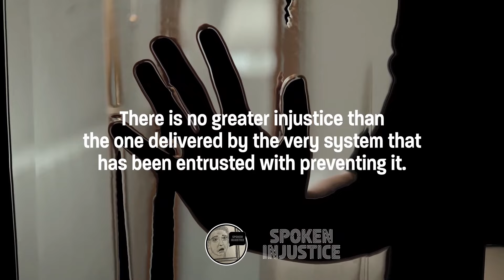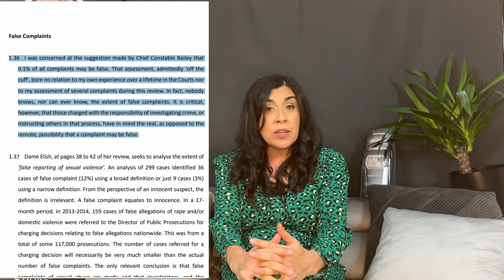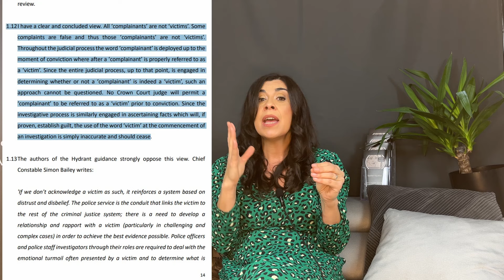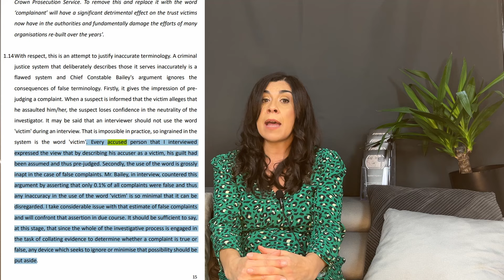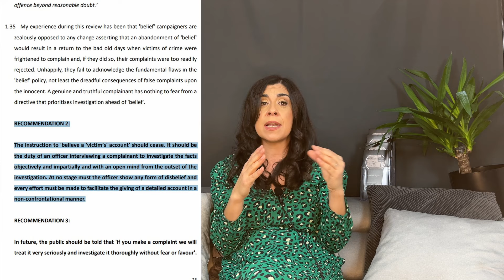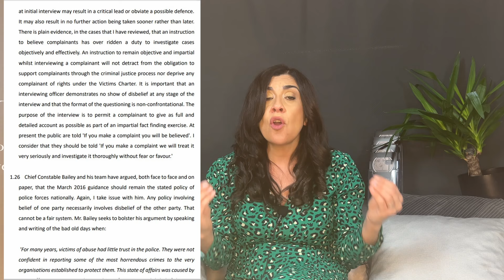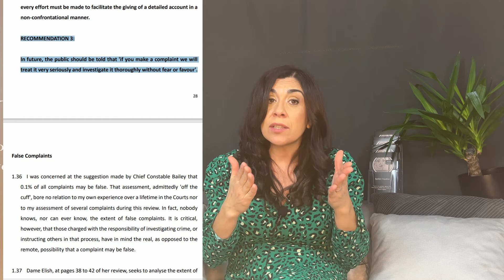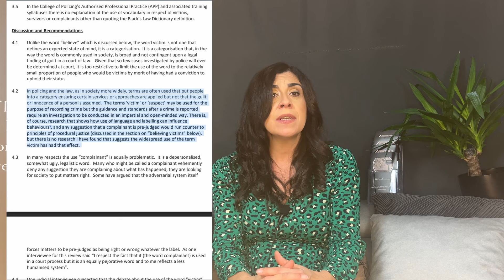A Closer Look at the Drawbacks of 'Believing the Victim'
In this video we will be looking at the shift on Police and Prosecution's policies in the way they see 'complainants' reporting a criminal incident. First, we will provide a summary of Sir Henriques' "Independent Review of the Metropolitan Police Service’s handling of non-recent sexual offence investigations alleged against persons of public prominence”; then, we will look at whether any of Sir Henriques' recommendations were implemented by the MPS; finally, we will see how many of Sir Henriques' findings and warnings against the drawbacks of a 'Believing the Victim' policy can be extended to cases that are not related to Sexual Offences.

Join us as we explore these issues.
FOLLOW Spoken Injustice on your favourite social media platform

BE part of our community! Share your thoughts!  Join our networking hub at spokeninjustice.net

If you are the victim of a miscarriage of justice consider filling in our Miscarriage Of Justice form at spokeninjustice.net to be included in our database.

Highlighted in this video:

00:00  Introduction
02:45 Shifts in terminology and policies during investigations
05:40 The debate into sexual offence cases is unnecessarily focusing on percentage of false allegations
09:32 Op Midland and Sir Henriques' Independent Report of October 2016
26:30 Response of Lord Hogan-Howe of February 2018
30:41 Current Home Office Crime Recording Rules
31:45 Similar drawbacks apply to offences other than sexual offences
32:09 The case of John Porch
33:35 The case of Francis Avis
35:04 The case of Jamie Sneddon
35:57 The case of Jonathan Price
37:03 Conclusion and CTA